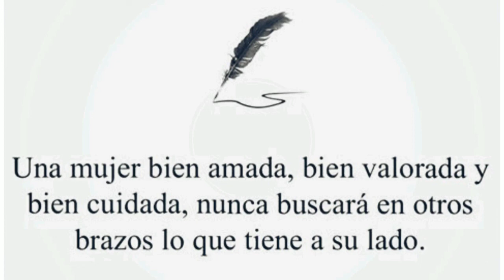QUÉ ESPERA UNA MUJER DE UN HOMBRE/ PALABRAS AL ALMA/ MARIAE ALZATE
Cada hombre debe amar a su esposa Cómo se ama así mismo. Efesios 5:33